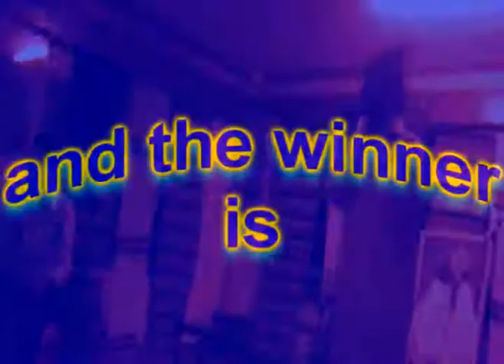SLAM AFRICA 2011 -sneak preview 1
spoken word event